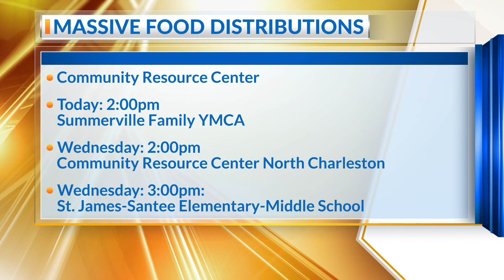Massive Food Distribution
chs